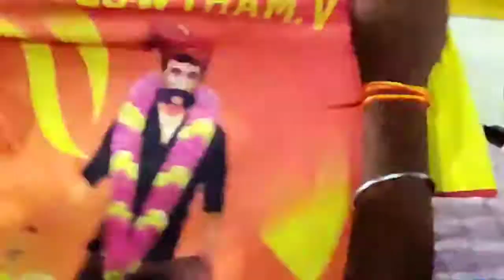"Kaduvetti" - மாவீரன் மறையவில்லை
kaduvetti trailer
kaduvetti guru speech
kaduvetti movie song

kaduvettiPremkumar

vanniyar status

வன்னியர் ஜெயந்தி

வன்னியர் ஜெயந்தி status

vanniyar boys